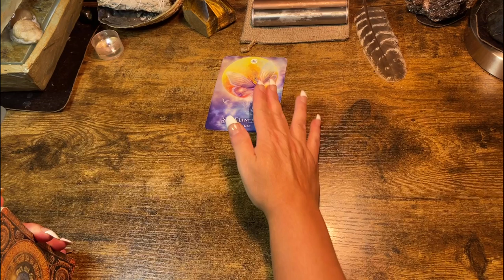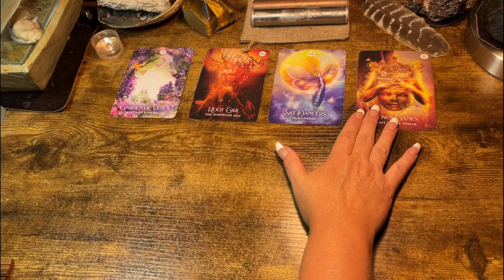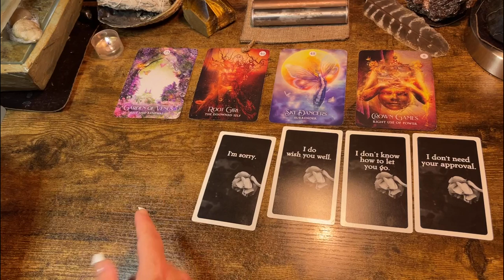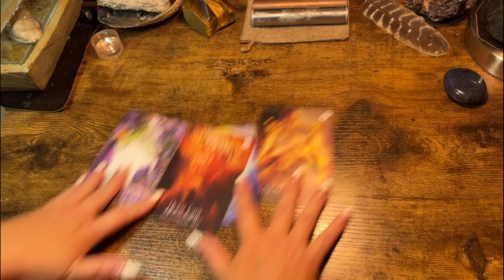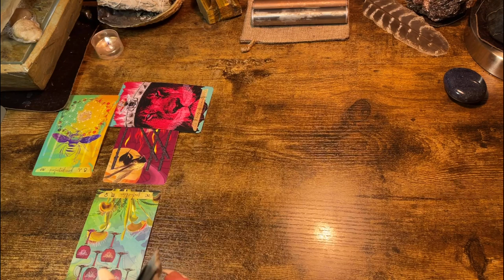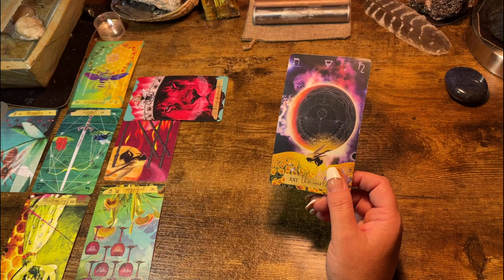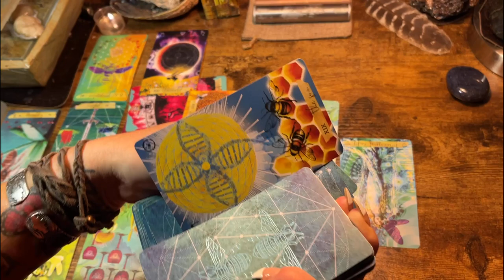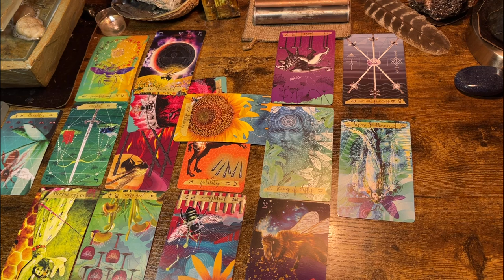TAURUS ♉️ “BRINGING YOU TO LIFE & LOVE.” Tarot Reading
Channeled messages from your spirit team & delivered in love & Light.

Or

$kimb